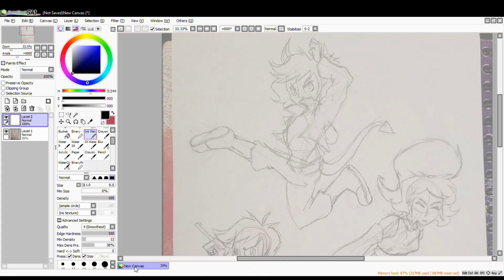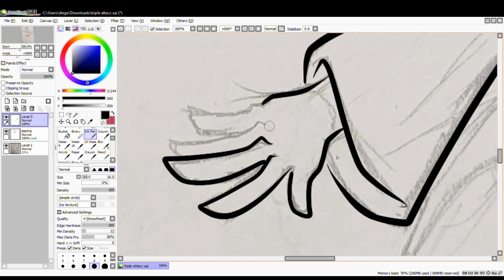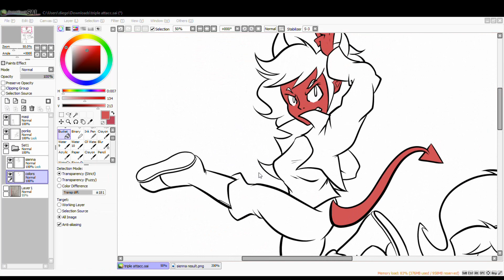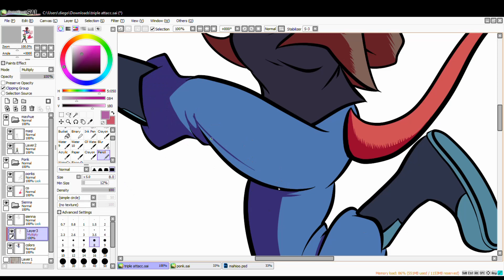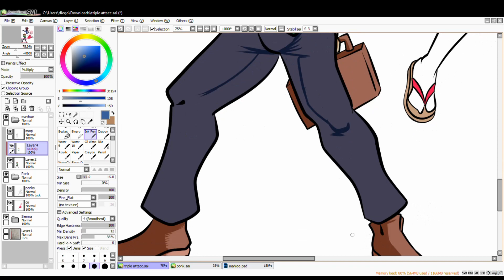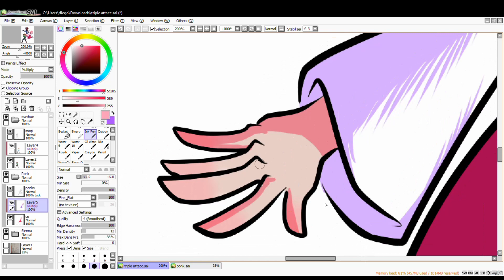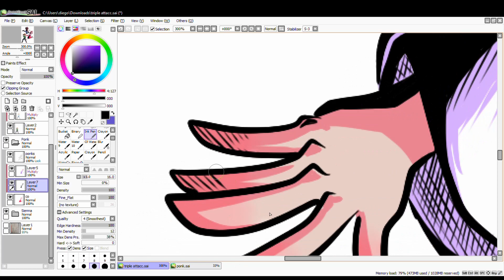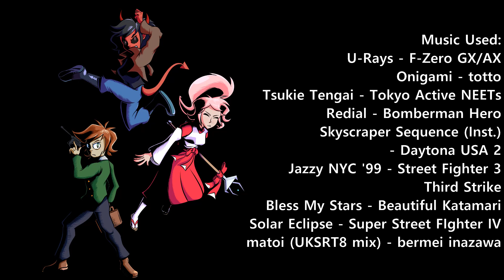Speedpaint - Original Character Trio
Hey, I finally remembered to make videos again!
So like, these characters are all characters that I've created, they have names, the devil lady is Sienna, the shrine maiden is Ponk and the green suit man is Mayhue, and I will probably discuss more if people are interested and when I feel like developing the characters more.

Street Fighter 3: Third Strike - Jazzy NYC '99
Beautiful Katamari - Bless My Stars
Super Street Fighter IV - Solar Eclipse
bermei inazawa - matoi (UKSRT8 mix)